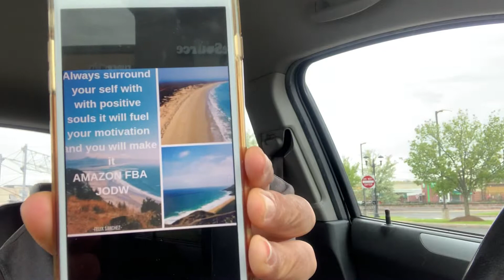Suppliers are off for international workers day Amazon fba 2019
Here I share how I found out that suppliers are off for international workers day Amazon fba 2019